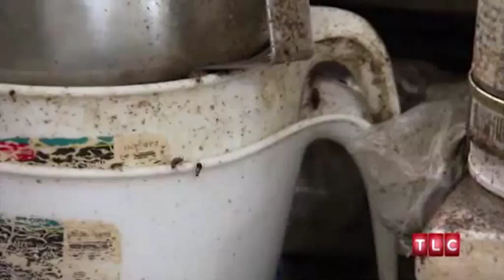Plague of cockroaches uncovered in hoarder's home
March 20, 2014: An exterminator on a US TV show was so overwhelmed by the number of cockroaches in a hoarder's home, he said it would be etched in his mind forever.